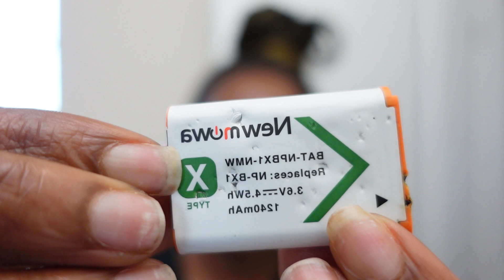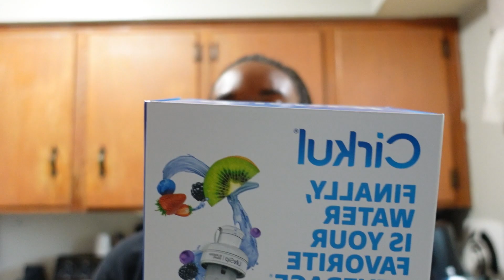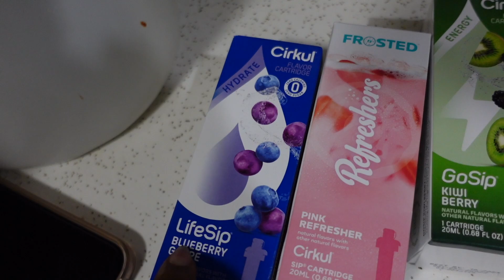Life Vlog , Hanging with friends , Girl Chat .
In this vlog we hang out my bestie do some girl chat and be open about my lifestyle change .

Thank you to each and every one of you that watches my channel and supports me along this journey . Continue to pray for me and I will do the same .

Galatians 6:9 And let us not grow weary of doing good, for ion due season will reap , if we do not give up "